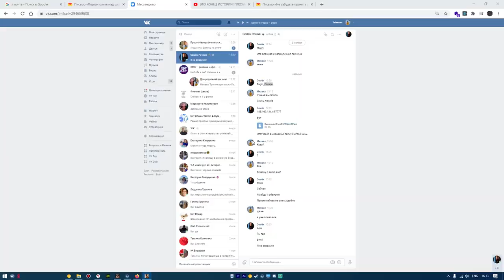ИГРАЕМ ПЕРВЫЙ РАЗ НА ARIZONA-RP ARIZONA-RP